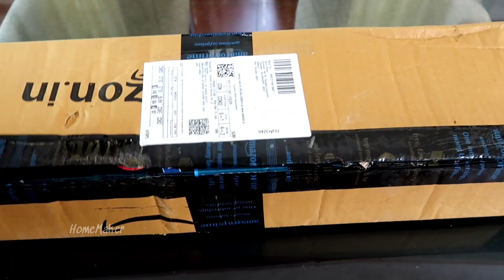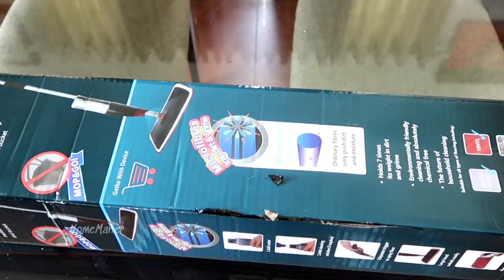വീട് വൃത്തിയാക്കൽ ഇനി എന്തെളുപ്പം 😮😮 | Spray Mop Review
ORPIO (LABEL) Multifunctional Stainless Steel Microfiber Floor Cleaning Healthy Spray Mop with Removable Washable Cleaning Pad and Integrated Water Spray Mechanism

CARTSHOPPER Microfiber Pros Reusable Spray Mop Pads Flat Replacement Heads for Wet/Dry Mops for Floor Cleaning and Scrubbing

Spray mop malayalam
easy home cleaning mop
best spray mop
spray mop review Malayalam